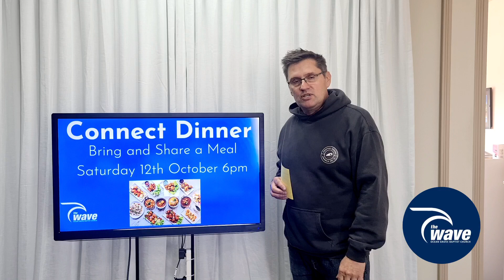Church News 08.10.2024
Connect Dinner, Baptism, and BBQ, Leaders Gathering,  Constitution